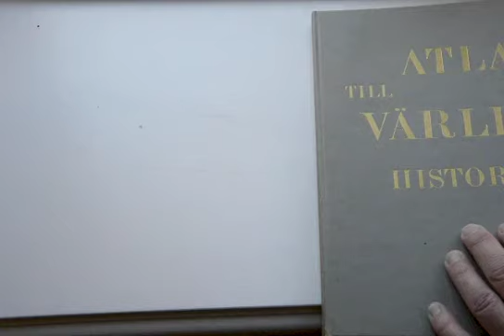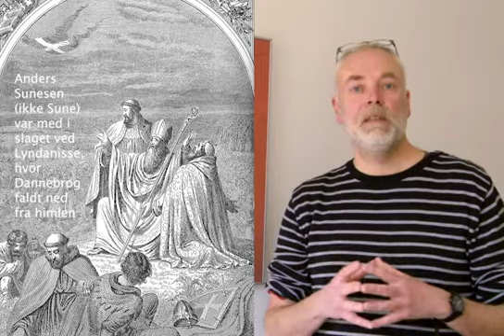Filosofisk Café 010420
Filosofisk café byder på en overflyvning af middelalderens tænkning.